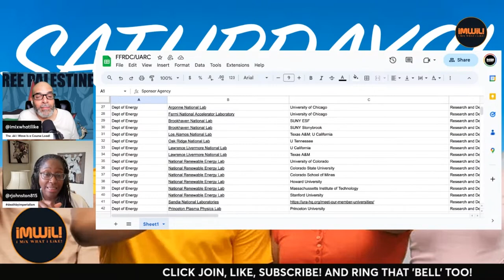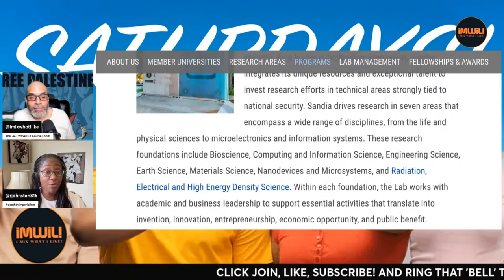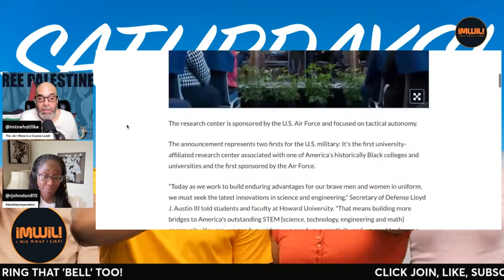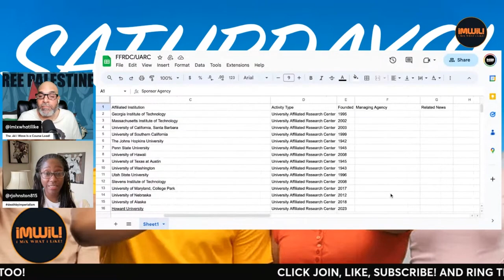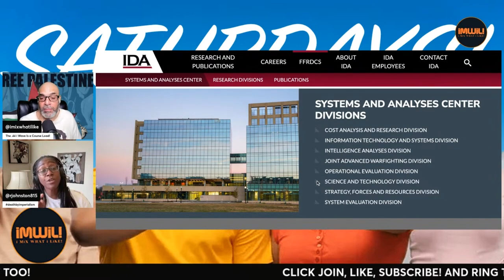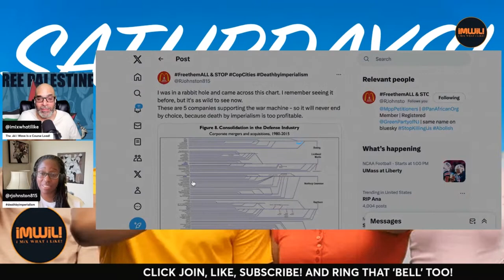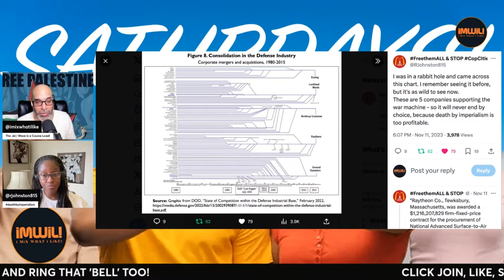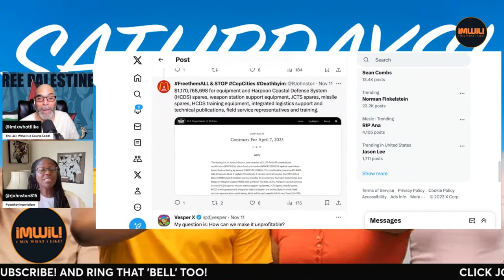Your Militarized University!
Renee Johnston has been an educator and union member for over 2 decades. She currently serves as a committee chair of the Global Pan-African Movement, North America; is a registered member of the Green Party of NJ; political education event organizer and budding writer.